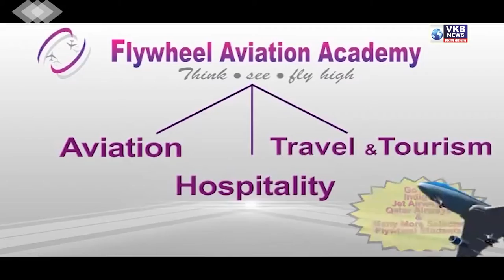बावनकुळे यांच्या उमेदवारीत दिसली प्रचंड ताकद